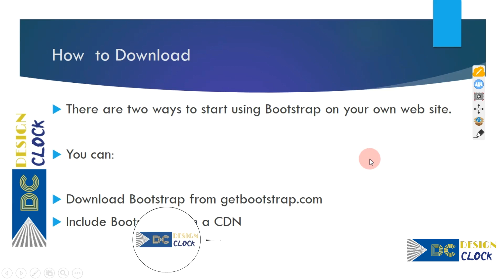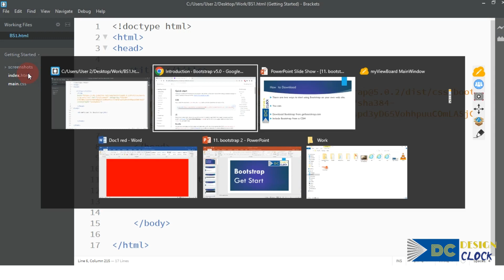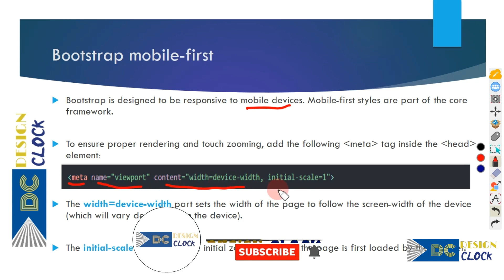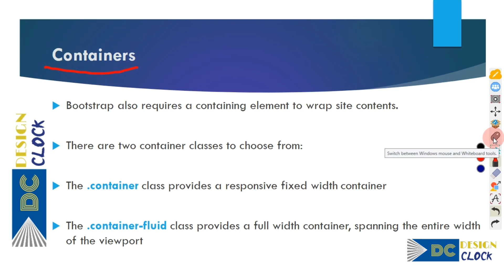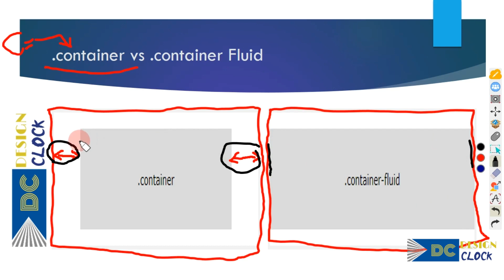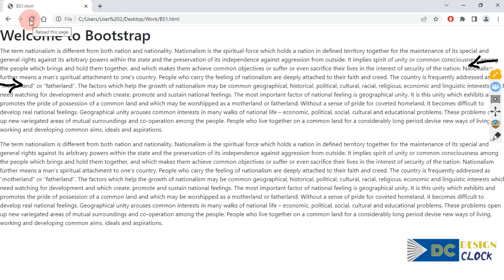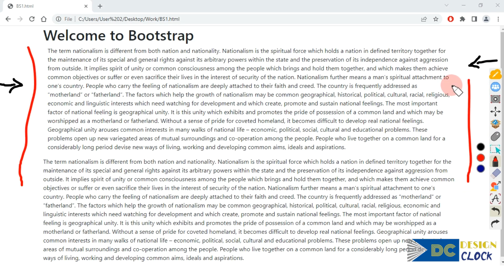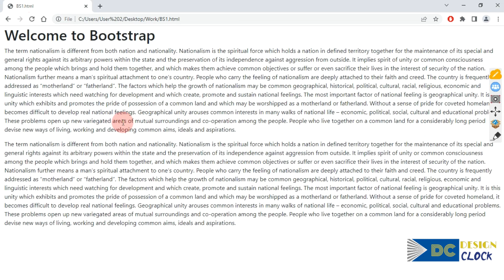Container Vs Container-fluid classes in Bootstrap | Web Designing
.container and .container-fluid are two CSS classes used in Bootstrap framework for creating responsive containers.

A .container class creates a fixed-width container, whereas a .container-fluid class creates a full-width container that spans the entire width of the viewport.

For example, if you use a .container class with a specified width of, say, 1170 pixels, the container will have a maximum width of 1170 pixels and will be centered on the page. On smaller screens, such as those of mobile devices, the container will be scaled down and its contents will be rearranged to fit the available screen space.

On the other hand, if you use a .container-fluid class, the container will always span the full width of the viewport and will not have a maximum width. This makes it useful for creating full-width elements such as headers and footers that need to take up the full width of the screen.

In summary, you should use the .container class when you need a fixed-width container, and the .container-fluid class when you need a full-width container that spans the entire width of the viewport.